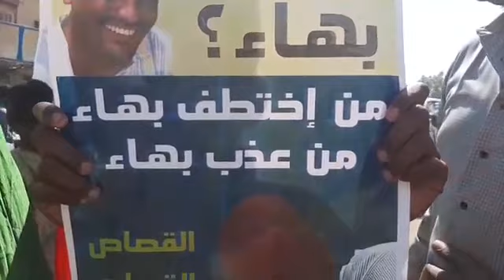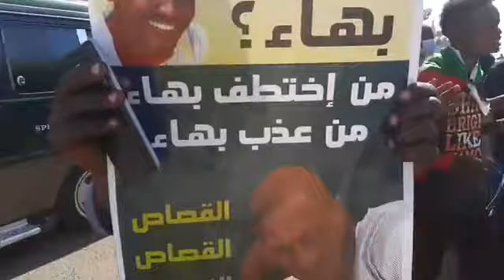من امام مشرحة امدرمان لتشييع جثمان الشهيد بهاء الدين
احمد الضي بشارة قناة الحدث,
احمد الضي بشارة في قناة الشروق,